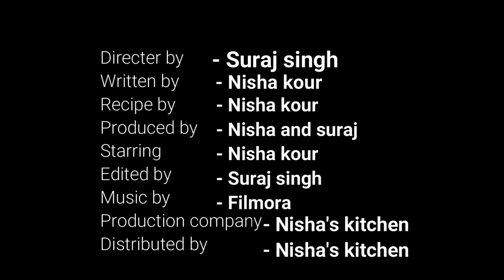Samosa Chaat Recipe | समोसा चाट घर पर कैसे बनाये ? | Street Style Chaat Recipe